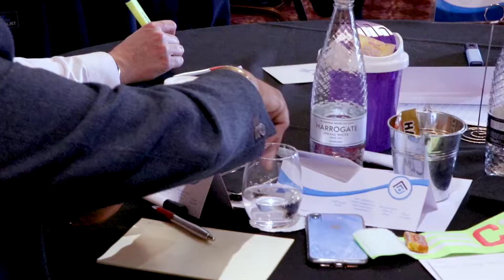Get Juiced Sales Training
At Vantage we like to make sure our teams are regularly and consistently trained to ensure we can provide the best customer experience possible. We see no reason why we can't have a little fun doing that. Here's a sneak peak at our motivational 'Get Juiced' sales training sessions.